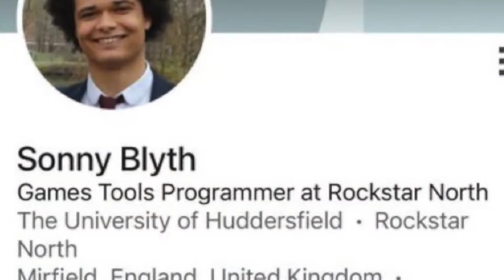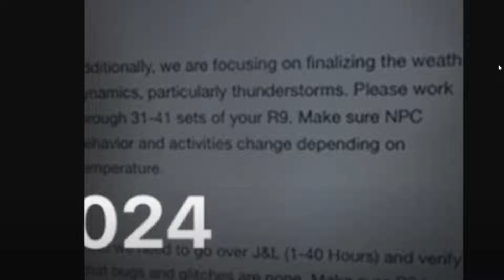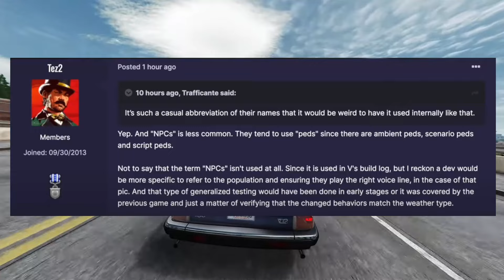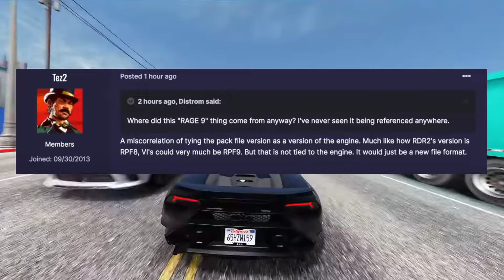GTA 6...Rockstar Games Employee Revealed A HUGE LEAK! For The Weather System, 40h Of Story & MORE!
Hi, Welcome To Dalton_lee_123 This Channel Is For Daily GTA 5 Videos And Red Dead Redemption 2 & GTA 6 Videos & MUCH MORE!

In today’s Grand Theft Auto 6 video-GTA 6...Rockstar Games Employee Revealed A HUGE LEAK! For The Weather System, 40h Of Story & MORE!

Gameplay Footage By: @GameSourceGTA

Thank you For All Watching! Have A Great day  Peace ✌